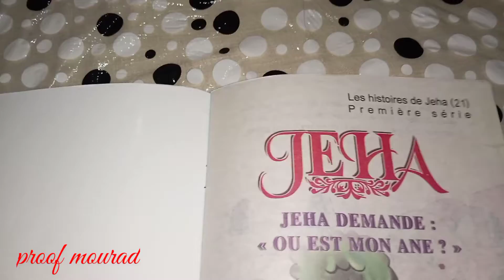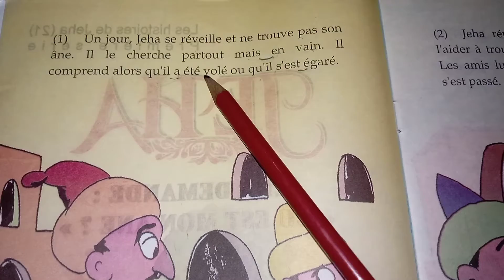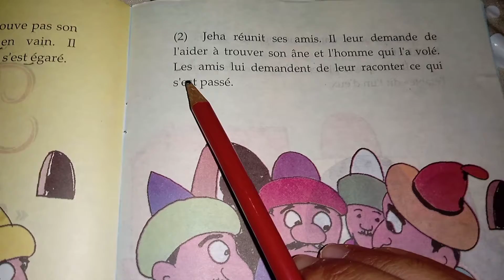قصة من قصص جحا الرائعة ...انصح بها الاطفال الصغار